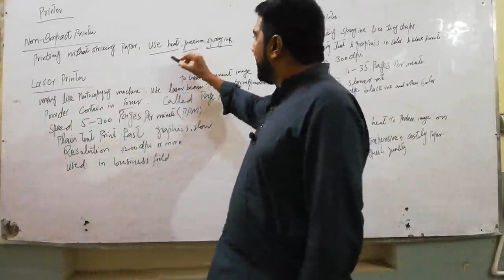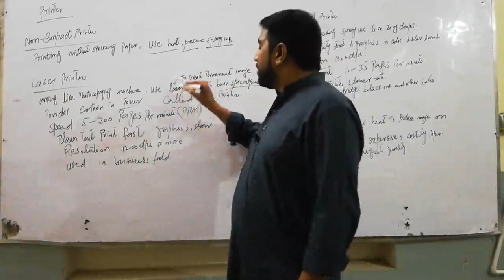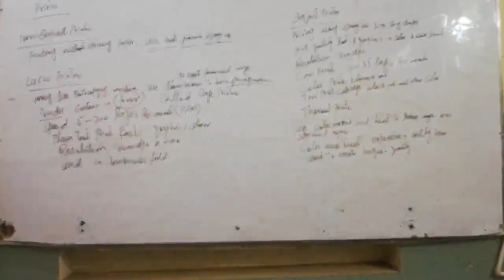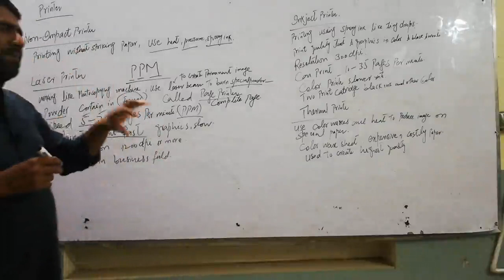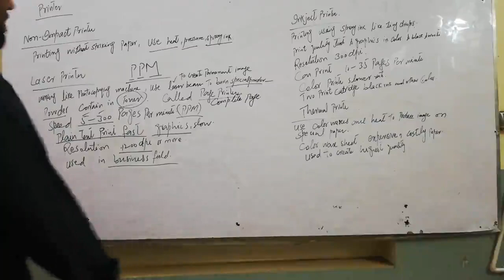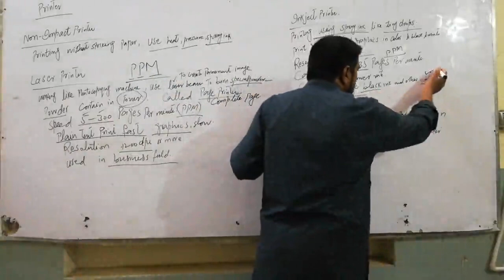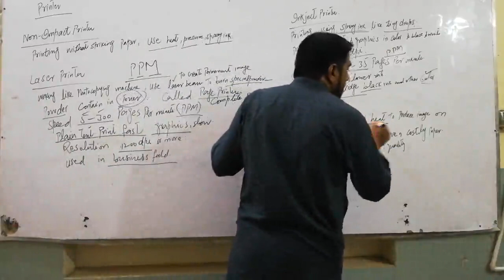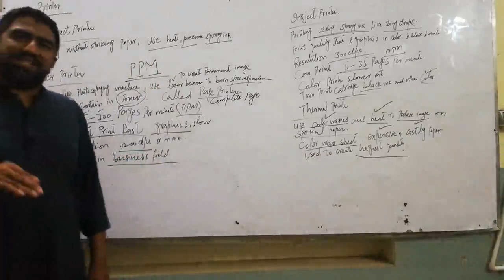1st Year-Computer-Ch.01-Non Impact Printers And Its Types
1st Year-Computer-Ch.01-Non Impact Printers And Its Types